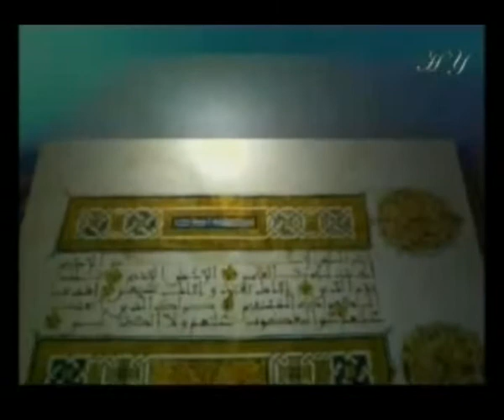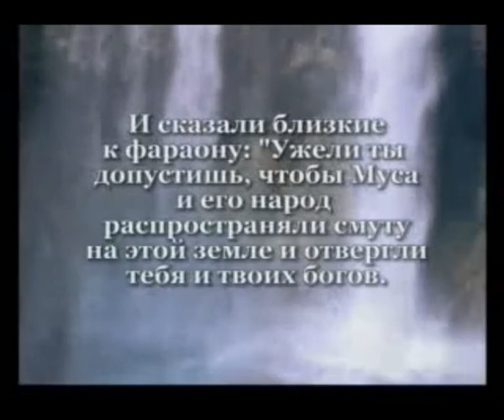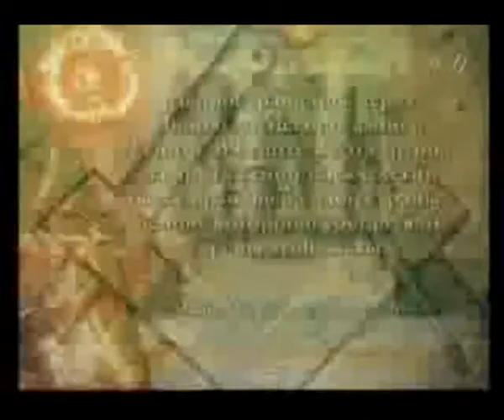МАСОНСТВО И КАББАЛА - ИСТОКИ МАСОНСТВА-ДРЕВНИЙ ЕГИПЕТ